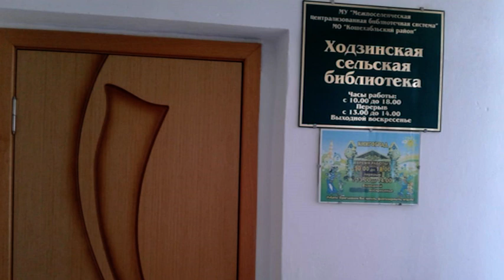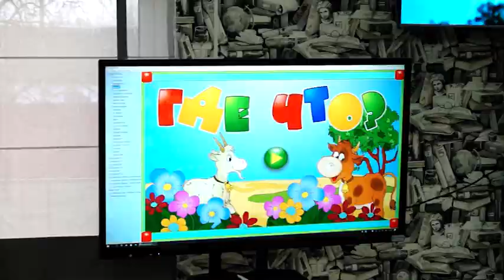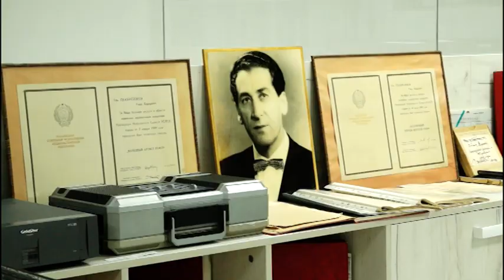30-11-2023 г Добро пожаловать в модельную библиотеку а Ходзь!